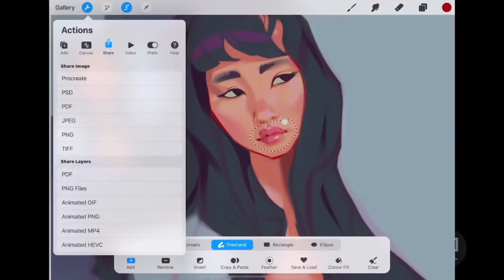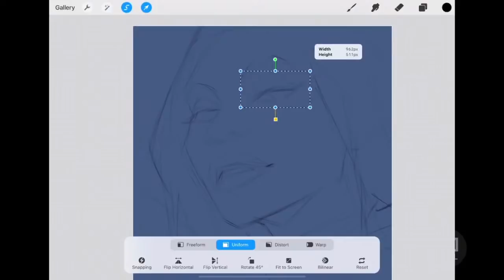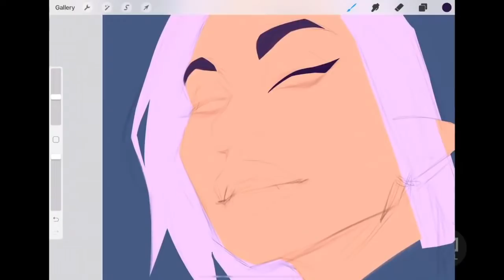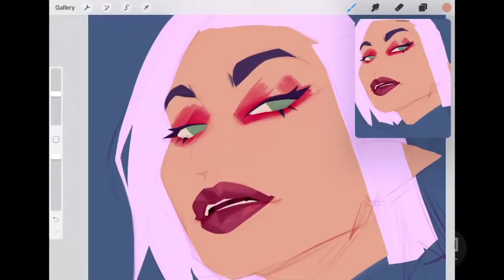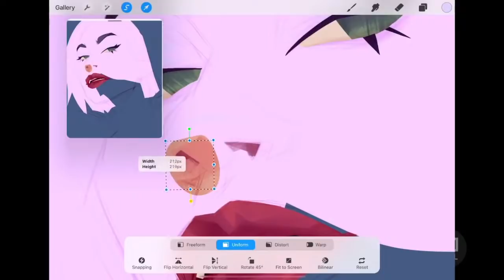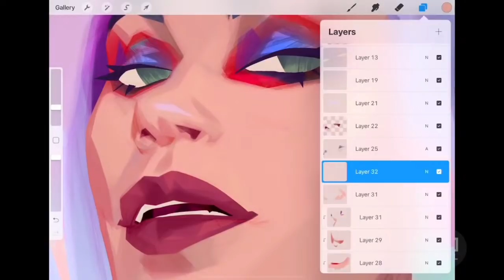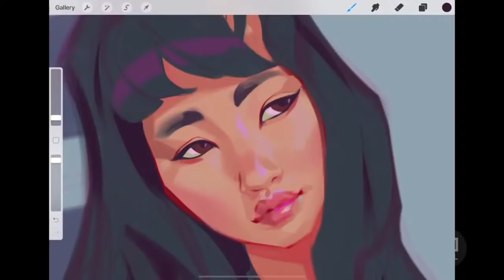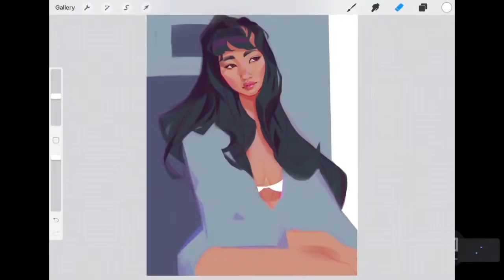RadioVetrova #27 - гость Саша Тудвасева